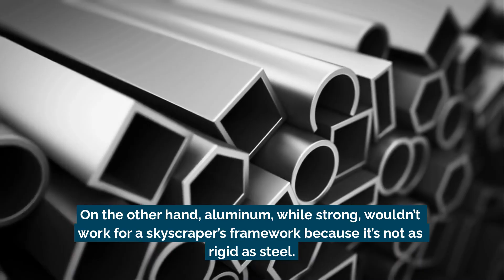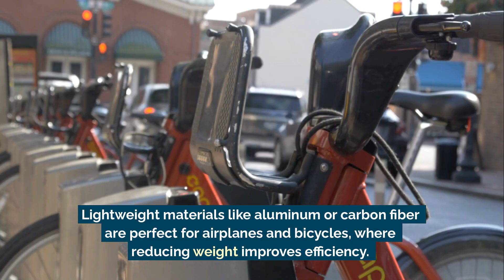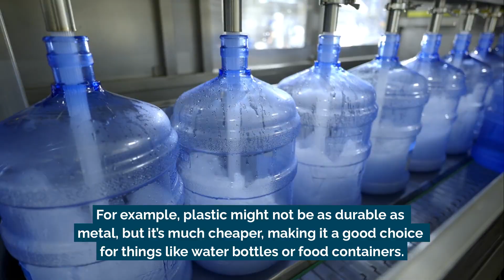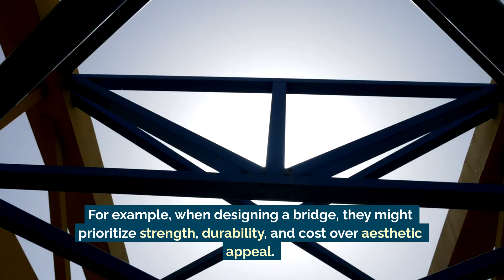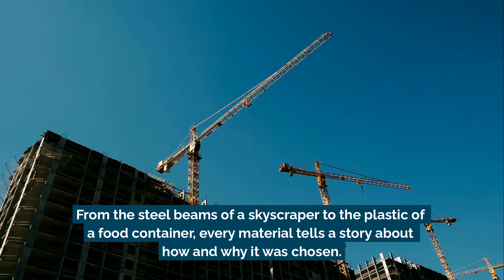Choosing Materials for Structures | Science Lesson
Every structure and product needs the right material—but how do engineers decide? 🤔

🔹 Strength – Can it handle pressure? (Steel is great for skyscrapers!) 🏢
🔹 Durability – Can it last? (Concrete is perfect for bridges!) 🌉
🔹 Flexibility/Rigidity – Does it need to bend or stay stiff? (Airplane wings vs. dams!) ✈️
🔹 Weight – Light for speed? Heavy for stability? (Carbon fiber vs. stone!) ⚖️
🔹 Cost – Is it affordable? (Plastic vs. metal!) 💰
🔹 Availability – Can we get enough of it? (Titanium is strong but rare!) 🔍
🔹 Eco-Friendliness – Is it sustainable? (Bamboo & recycled materials!) 🌱
🔹 Aesthetic Appeal – Does it look good? (Glass & wood in architecture!) 🏡

From bridges to smartphones, choosing the right materials ensures strength, function, and efficiency. Smart material choices = better designs! 🔧🏗️